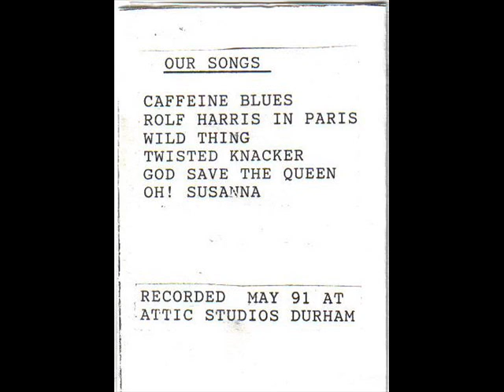SOUR FACE 'Butter It' Cassette Demo 1991 (COMPLETE) Punk Rock from Durham, UK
. "Teenage Punk Rock Kings Of Durham"

'Butter It' Cassette Demo
(no label/self-released, UK. 1991. Ltd. 100 copies approx)
1. Caffeine Blues
2. Rolf Harris In Paris
3. Wild Thing
4. Twisted Knacker
5. God Save The Queen
6. Oh! Susanna

Recorded in Attic Studios, Durham, UK. May 1991.

Biography from discogs :

""Teenage Punk Rock Kings Of Durham" active 1991-93.

After Sour Face's debut demo 'Butter It' received a 10/10 review in Paint It Red, the listings magazine of Newcastle Riverside, the venue promptly booked them to support Lawnmower Deth but as all of the band members were aged between 13-16 at the time the Riverside had to apply for a special under-age entertainers license fom the local council to allow them to perform there. Sour Face would perform at the Riverside a handful of times in all including a legendary chaotic gig supporting Sham 69 where a stage invasion by the intoxicated mainly middle-aged Skinhead audience during their set caused a near riot and the gig to be ended prematurely and the band rushed offstage by the venue's security. On another occasion, the venue's security initially refused the band entry to their own gig!

Gaining a large local following of fellow teenage Punk and Alternative Music fans, Sour Face also regularly played Durham City venues such as Fowler's Yard, The Funky Slug Club at Riverside (aka Klute), where they once supported UK Subs, and The Rowing Club where, during summer '91, they supported NOFX on their first UK tour and played on the same 'Pay or Play' bill alongside Voorhees at their debut gig,

Alongside Voorhees, some other N.E bands of the time Sour Face supported and/or played alongside were China Drum, Hellbastard, Yardstick, The Campus Tramps, The Lavender Faction (feat. Rich Myers, Ben's brother's, on bass), Ragnarok, The Rye, Spit The Pips, Catharsis, The Hangarounds, Submission, Captain Trevelyan, amongst many others.

In autumn '92, Sour Face were one of several local acts who were granted free studio time by Durham Arts Council. After initial recording sessions on an 8 Track porta-studio at Fowler's Yard in Durham, the majority of which the band never even obtained a copy of, the second self-titled demo was recorded over two days at the 16 track studio Northern Recording in Consett. Another local band to be granted free recording time was Voorhees who used the sessions to record their second demo and 'Violent...' 7". All sessions were engineered by Ian McCallum (now the guitarist of Stiff Little Fingers) and Ged Boyle who made it totally obvious they completely hated both bands resulting in the finished recordings being substandard efforts.

1st line-up (1991)
Fill - voice / Dave - guitar / Ben - bass / Kev - drums

2nd line-up (1992)
Fill - voice / Lukey - guitar / Ben - bass / Michael - drums

3rd line-up (1993)
Ged - voice / Lukey - guitar / Ben - bass / Michael - drums

Dave Lyon, then of China Drum, played drums at a couple of gigs inbetween Kev leaving and Michael joining. After Fill left, at least one gig was played with Michael on vocals and original guitarist Dave on drums.

Sour Face's last gig was at Newcastle Riverside in January 1993 supporting Yardstick (One By One were also meant to play but pulled out at short notice). It was the only gig performed with new vocalist Ged. Ben, Michael and Ged soon started another band with original guitarist Dave called Bagpuss which played 2 or 3 gigs before dissolving.